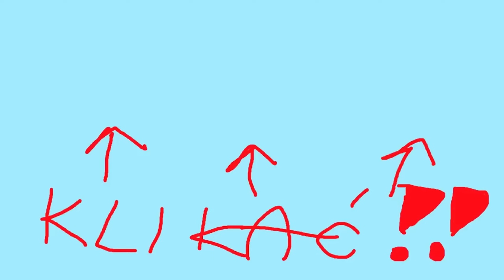W tej grze musisz PRZETRWAĆ na ZNISZCZONEJ PLANECIE! - Forever Skies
*Materiał powstał we współpracy z firmą Lurkit*
Forever Skies PL to polska gra survivalowa, w której musimy przetrwać na zniszczonej Ziemi. W tym materiale prezentuję Wam pierwsze 40 minut tego ciekawego tytułu.
W Forever Skies PL wciel się w naukowca walczącego o przetrwanie w ruinach Ziemi zniszczonej katastrofą ekologiczną. Odkrywaj świat z pokładu sterowca. Zbieraj zasoby niezbędne do przetrwania. Zmierz się z zagrożeniem czyhającym w świecie pod pyłem. Badaj wirusy i staw czoło tajemniczej chorobie.